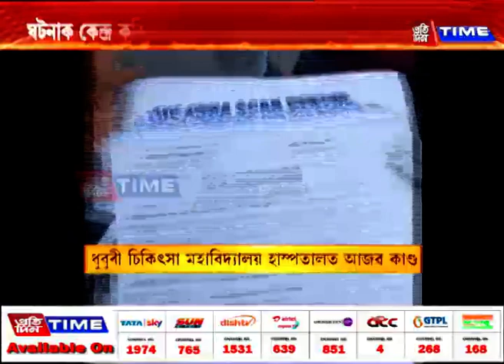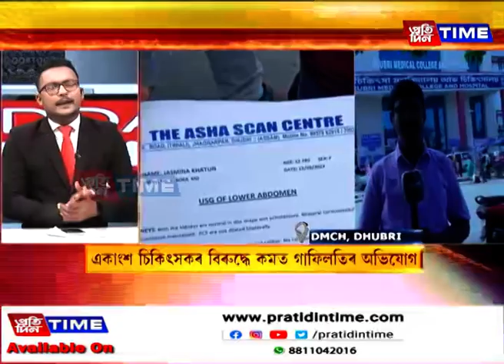ধুবুৰী চিকিৎসা মহাবিদ্যালয় হাস্পতালত একাংশ চিকিৎসকৰ বিৰুদ্ধে কৰ্মত গাফিলতিৰ অভিযোগ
ধুবুৰী চিকিৎসা মহাবিদ্যালয় হাস্পতালত একাংশ চিকিৎসকৰ বিৰুদ্ধে কৰ্মত গাফিলতিৰ অভিযোগ।ঘটনাক কেন্দ্র কৰি চিকিৎসালয়খনত উত্তপ্ত পৰিস্থিতি